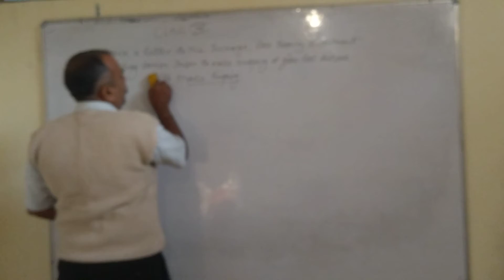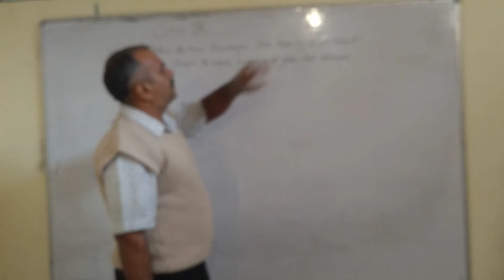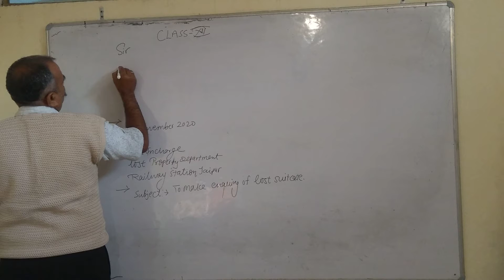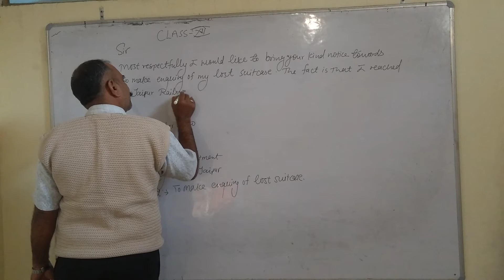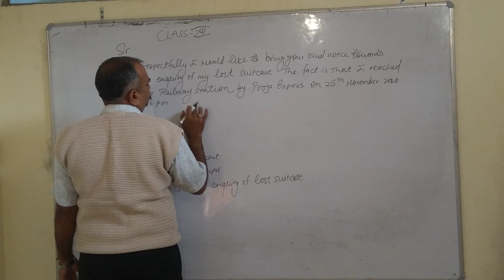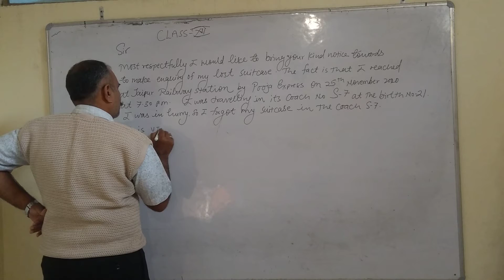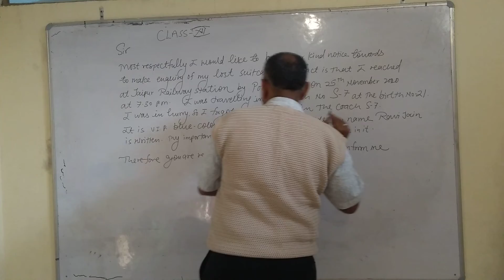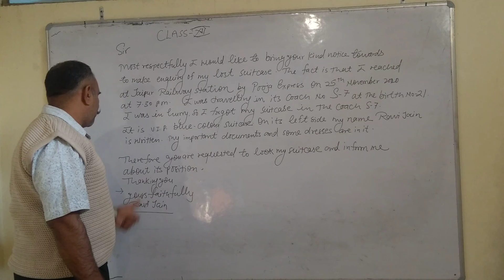Class 12 English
Official letter to enquiry